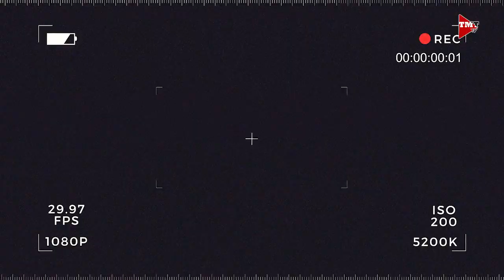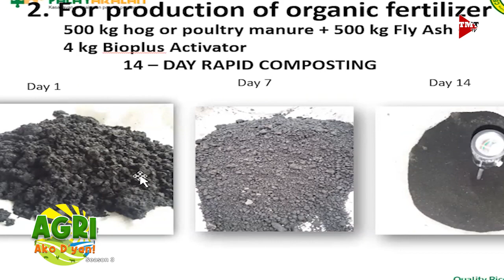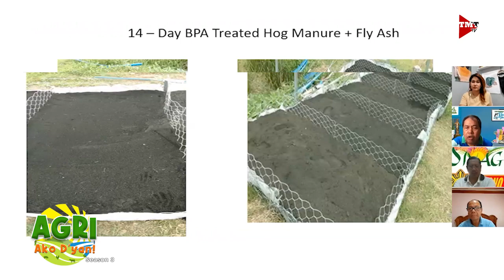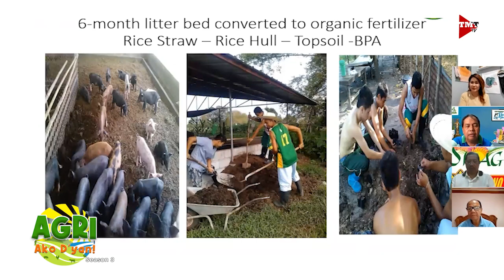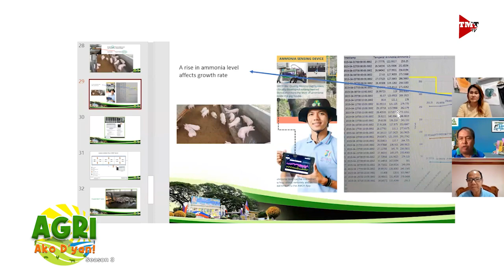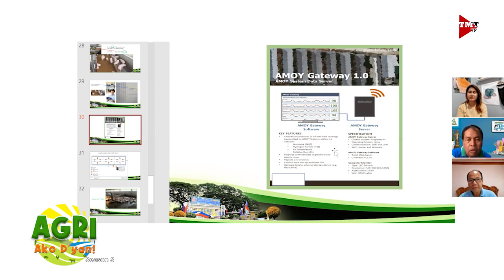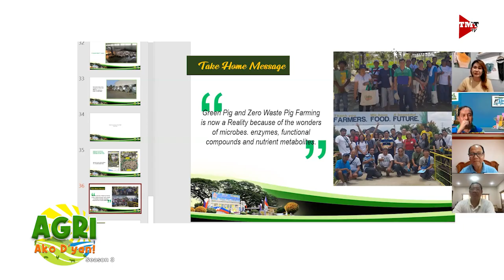Zero Waste Pig Farming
Walang amoy at malinis na babuyan. Alamin natin mula kay Prof. Antonio Barroga.